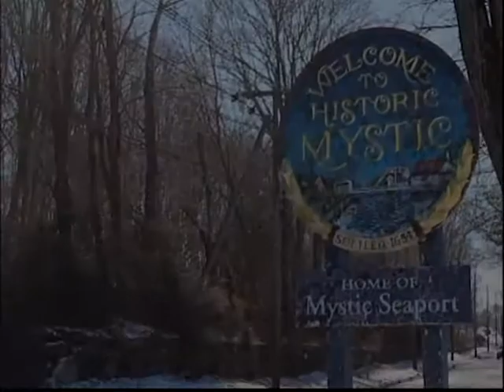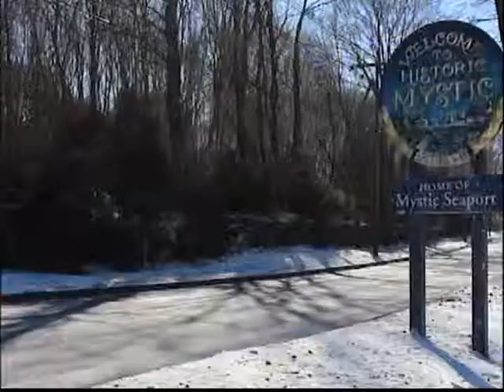Mystic Matters Chorus of Westerly